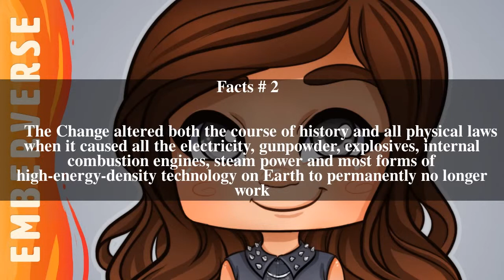The Emberverse series Top # 6 Facts